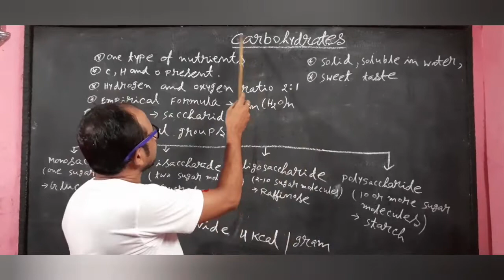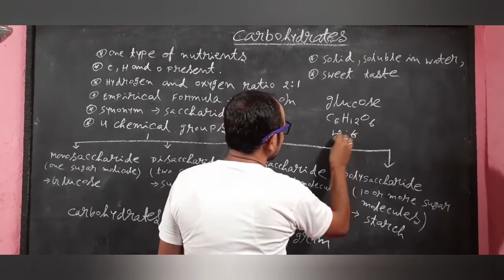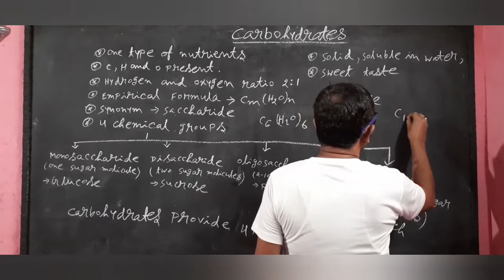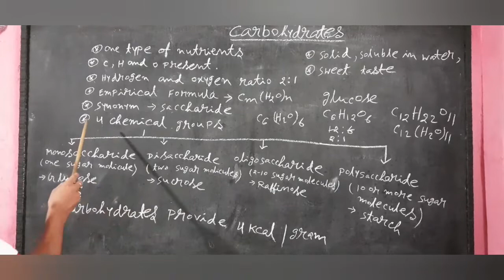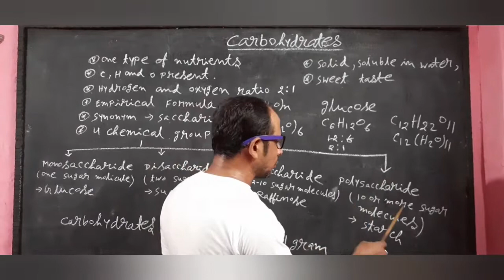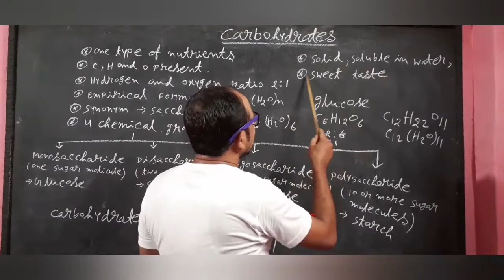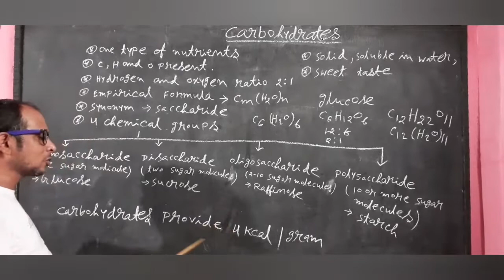Nutrients part-1 Carbohydrates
C.C Sir's Biology Class